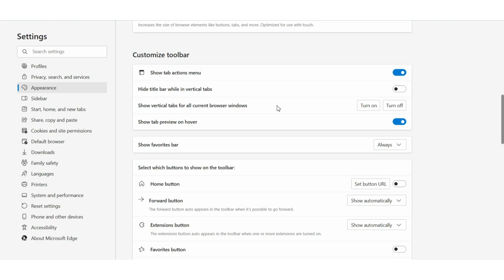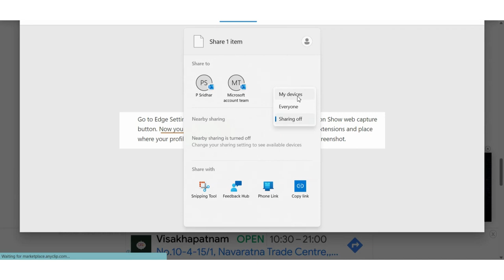How to Use Web Capture in Microsoft Edge: A Step-by-Step Guide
Microsoft Edge's Web Capture feature is a versatile tool designed to help users gather, annotate, and organize web content seamlessly. Whether you're conducting research, planning a project, or simply saving interesting articles, Web Capture streamlines the process.

## Accessing Web Capture in Microsoft Edge

To access Web Capture in Microsoft Edge, follow these simple steps:

1. Launch Microsoft Edge on your device.
2. Navigate to the web page you wish to capture.
3. Click on the "..." (ellipsis) menu located at the top-right corner of the browser window.
4. From the dropdown menu, select "Web Capture."

For latest news on Web Capture features in Microsoft Edge, you can view

## Capturing Screenshots with Web Capture

Capturing screenshots of web content using Web Capture is straightforward:

1. After accessing Web Capture, click and drag to select the area of the web page you want to capture.
2. Once the desired area is selected, click the "Capture" button.
3. A preview of your capture will appear, along with options for annotation and editing.

## Annotating Captured Content

Web Capture offers powerful annotation tools to enhance your captures:

1. After capturing a screenshot, click on the "Edit" button.
2. Use the pen, highlighter, and text tools to add annotations to your capture.
3. Adjust colors and sizes according to your preference.
4. Click "Done" when you're satisfied with your annotations.

## Saving and Sharing Your Captures

You can save and share your captures effortlessly:

1. After annotating your capture, click the "Save" button.
2. Choose a destination folder for your capture or create a new collection.
3. To share the capture, click the "Share" option and select your preferred sharing method.

## Organizing Captured Content with Collections

Collections allow you to organize your captures efficiently:

1. Click the "Collections" icon in the toolbar.
2. Create a new collection and give it a relevant name.
3. Drag and drop your captures into the collection for easy access.

## Web Capture Settings and Customization

Customize Web Capture according to your needs:

1. Access the Web Capture settings by clicking on the "..." menu and selecting "Settings."
2. Adjust preferences such as capture format, annotation tools, and default saving location.

## Tips for Efficient Web Capture Usage

Here are some tips to make the most of Web Capture:

1. Use keyboard shortcuts (Shift + Ctrl + S) to quickly access Web Capture.
2. Experiment with different annotation styles to make your captures more engaging.
3. Combine captures and notes within collections for comprehensive research.

Encountering issues with Web Capture? Here's what you can do:

1. Ensure your Microsoft Edge browser is up to date.
2. Clear your browser cache and cookies if you experience lag.
3. Check your internet connection if captures fail to load.